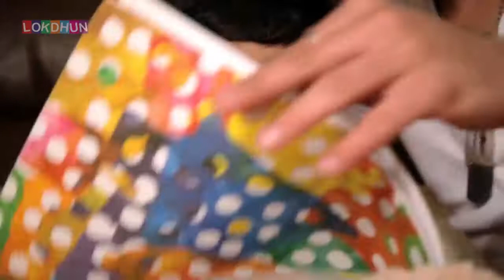Bekadre Musahib Muzical Doctorz Latest Punjabi Songs 2017 Copied Version